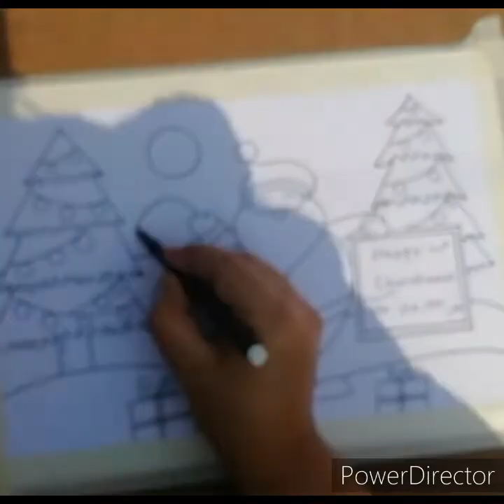Christmas drawing step by step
I used Camel oil pastel colour 50 shades